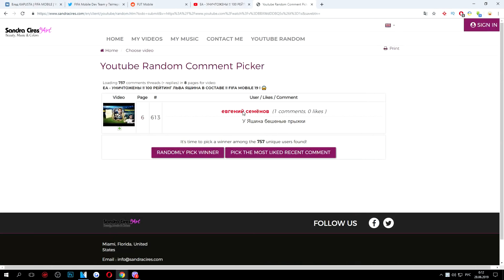ЕА - РАЗГРОМЛЕНЫ !! 100 РЕЙТИНГ КРИШТИАНУ РОНАЛДУ В СОСТАВЕ !! FIFA MOBILE 19 ! 😱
Хоть еще и наборы дня канады не вышли,но в FIFA MOBILE 19..Я разгормил ЕА и получит карточку 100 рейтинг Криштиану Роналду в состав.. :)))